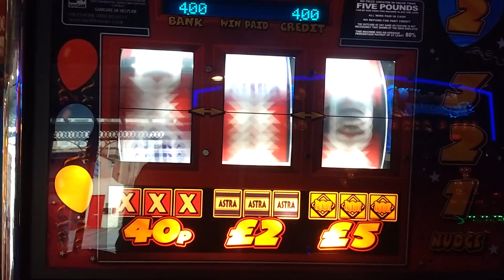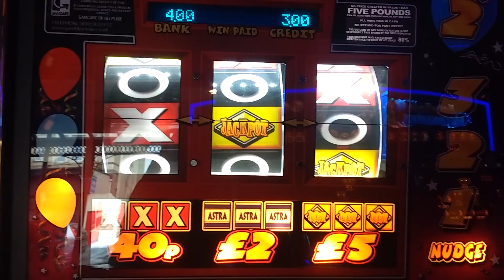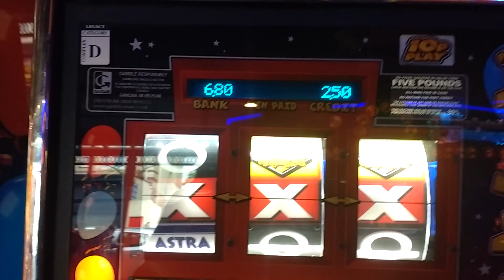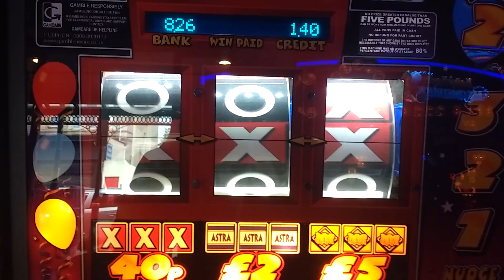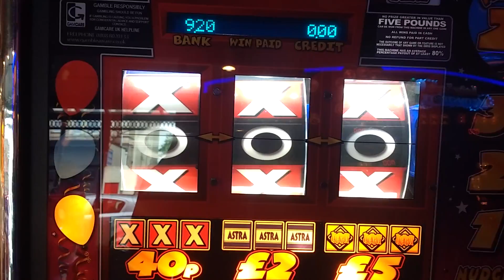PARTYTIME CLASSIC fruit machine.£5 challenge.SHOUT OUT IOW arcade tours!!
a quick fiver.can I find a top feature??

SHOUT OUT to IOW arcade tours!!!

LESUIRE 2000 Torbay road, paignton.

Let's get to the magic 200+ subs!! Thanks to all!!